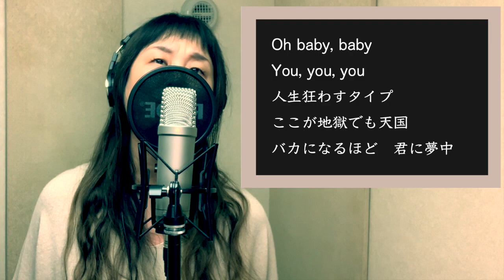【歌ってみた-No.95】宇多田ヒカル『君に夢中』-Cover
沖縄県のPiano teacherの【歌ってみた】動画♪
作詞作曲：宇多田ヒカル
2021年、TBS系ドラマ『最愛』の主題歌

原曲はまるで室内楽のようで知的なイメージなので、優雅なピアノ伴奏を心掛けました。

カッコイイ曲です。